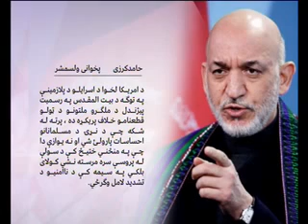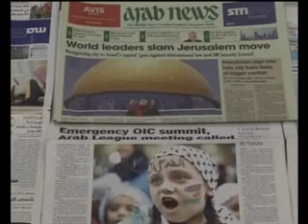PASHTO NEWS 07/12/2017